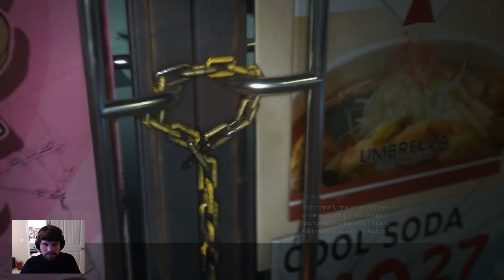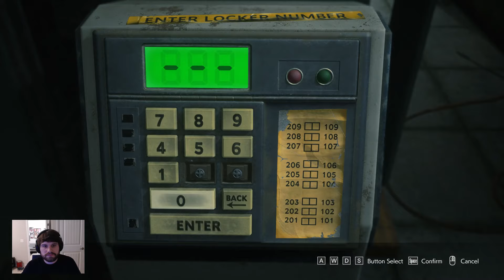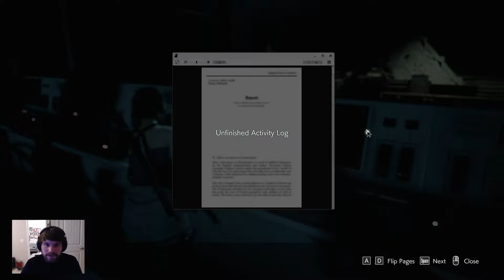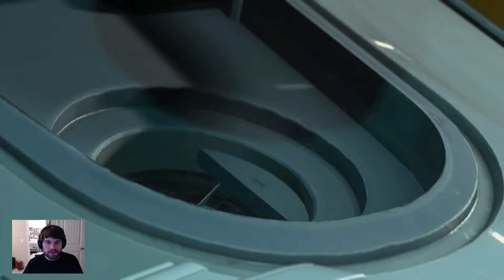Let's Play Resident Evil 3 (Extra Playthroughs) - Part 4